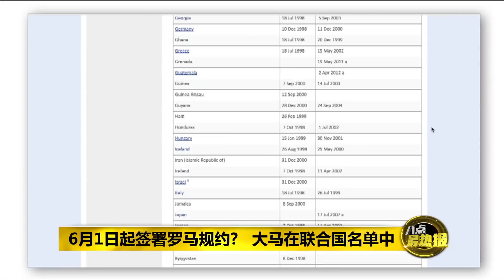八点最热报 05/05/2019 反对政府签署罗马规约 洛曼扬言办百万人大集会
向来行事出位的巫统最高理事洛曼，今天召开记者会表示，如果政府食言，没有取消签署《罗马规约》的话，他将举办如同反ICERD规模的百万人大集会！